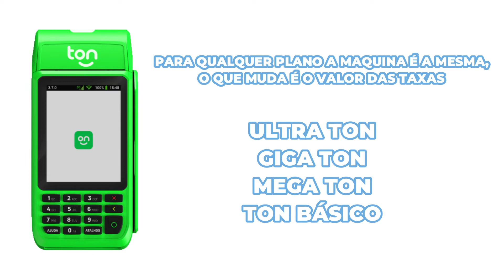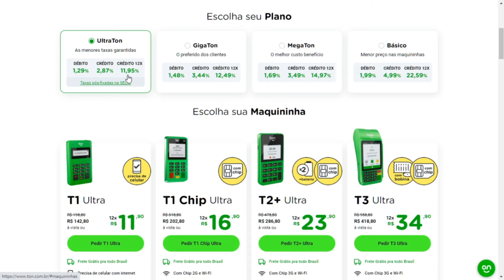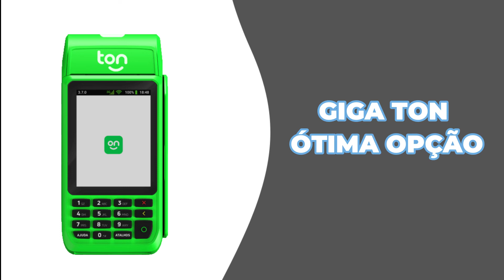PLANOS TON - VEJA AS MELHORES TAXAS DAS MAQUININHAS PARA SEU NEGÓCIO.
Hoje eu vou te mostrar as principais diferenças entres os planos de recebimento do Ton, você que vem pesquisando sobre as maquininhas da empresa se deparou com 4 planos e esse é o diferencial da empresa em relação aos seus concorrentes, já que os demais possuem um único plano o que pode acabar não sendo viável para seu negócio dependendo do seu fluxo de vendas, então se você quer saber qual o melhor plano para da inicio em suas vendas por máquina de cartão, confira o vídeo até o final para que não reste nenhuma dúvida, pois tem um plano que você deve ter muita atenção antes de fechar negócio, e para quem quiser adquirir sua primeira máquina seja em qual plano for na descrição do vídeo você encontra o link promocional com 10% desconto e o frete grátis para todo Brasil.